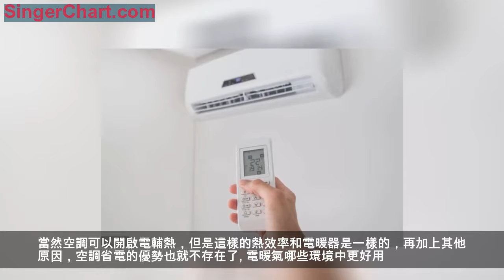南方人過冬沒供暖，採暖用空調還是電暖氣好，哪種更省電？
由於歷史和地理的各種原因南方一直沒有實現供暖，作為一個南方人，每當冬天來臨的時候，就特羨慕北方有供暖，網上"你在北方的寒夜裡喝著雪碧，而我卻在南方的艷陽里凍成傻蛋"之類的段子真是道盡了南方人的辛酸。沒有供暖，在南方過冬人們普遍採用空調和電暖氣兩種。那麼，空調製熱和電暖氣到底哪個好用，那種更省電呢？讓我們一起來看看吧：
空調在哪些時候更省電
1、空調在不開電輔助加熱的情況下，確實比電暖氣省電，以1.5匹的冷暖空調為例，在不開電輔熱的條件下，一般制熱功率是1KW，制熱量3000KW。也就是說消耗1KW的電，可以產生3KW的熱量。
2、空調會使得整個房間內溫度升高，而電取暖器是局部升溫很快，沒有一個完整的熱力循環，因此在封閉性好的房間裡面，空調的確是比加熱器省電的。
但是空調在制熱時室外機是一直在吸熱的，如果室外溫度過低很容易會結霜，因此空調要花更多的時間來給室外機除霜，因此會耗費更多的能量。如果是室外溫度有10幾度，空調的效果還是不錯的，若是室溫到達零度以下，制熱效果是比不過地暖氣的。
當然空調可以開啟電輔熱，但是這樣的熱效率和電暖器是一樣的，再加上其他原因，空調省電的優勢也就不存在了。
電暖氣哪些環境中更好用
1、電暖氣放在地上布置靈活，容易產生熱對流，可以快速加熱指定區域。且隨開隨熱特別是冬三月和初春時，電暖氣取暖的效果要遠遠大於空調。
2、如果是換衣服或是在密封性不好的房間裡，自然是用地暖氣取暖效果會更好、而且更省電。